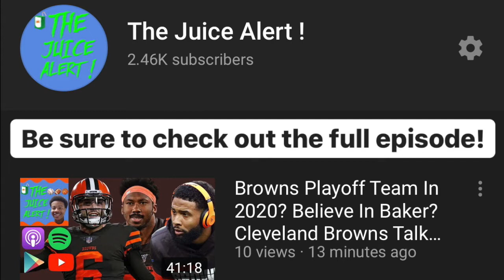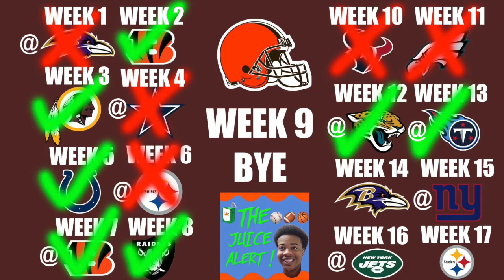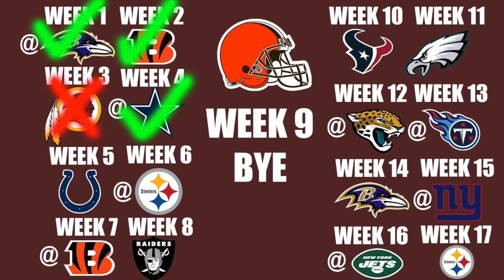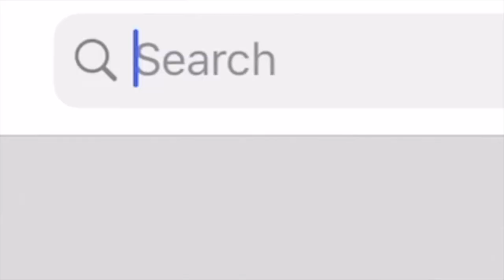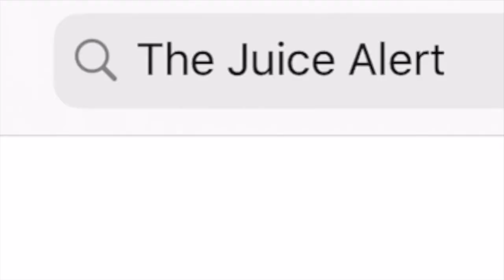How Many Games Will The Cleveland Browns Win In 2020? Discussion With Browns Fan Bradlee Elders!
The Juice Alert on Instagram: thejuicealert_

In this episode I am joined by my best friend Bradlee Elders to talk some Cleveland Browns football. Me & my good friend Bradlee have known each other since pre school so it is definitely refreshing that he was able to join the show to talk about his favorite football team the Cleveland Browns! In this video we will discuss how many games the Cleveland Browns will win in 2020!

Cleveland Browns Predictions 2020
Cleveland Browns Record Prediction
2020 Cleveland Browns Predictions
2020 Cleveland Browns Record Prediction
2020 Cleveland Browns Schedule
2020 Cleveland Browns Team Preview
Will The Cleveland Browns Make Playoffs?
What Kevin Stefanski will bring to the Cleveland Browns
The Cleveland Browns are winners of the 2020 NFL Draft
2020 NFL Draft Recap
Cleveland Browns Podcast
Cleveland Browns Talk
2020 Cleveland Browns Team Preview & Predictions